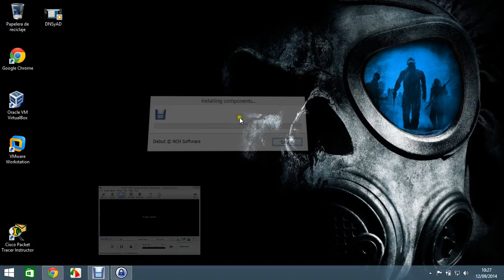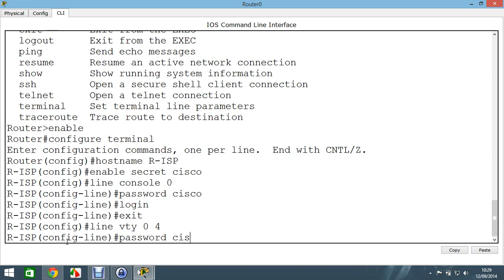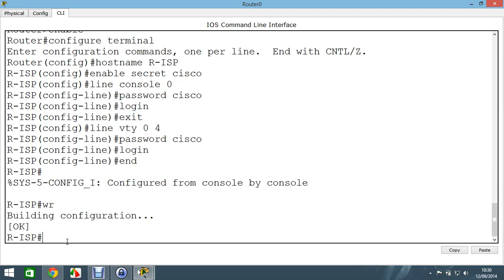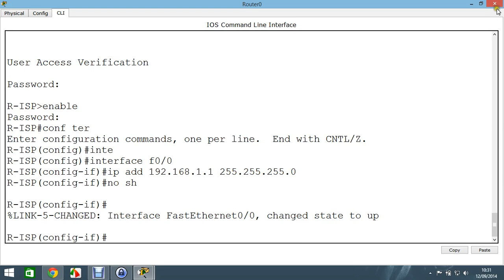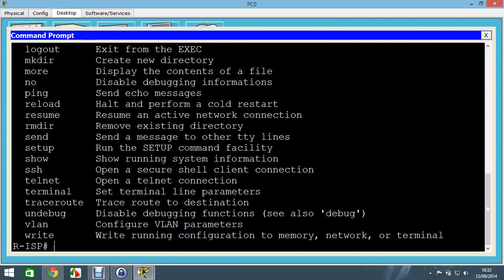Configuraciones Basicas Router